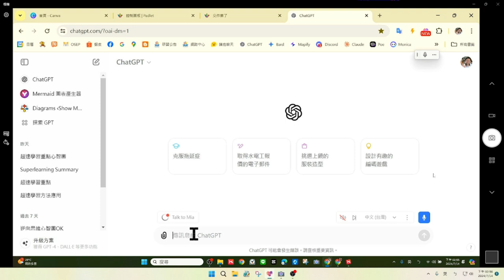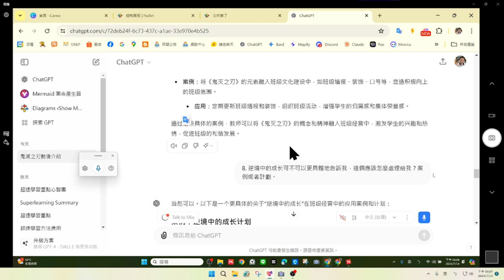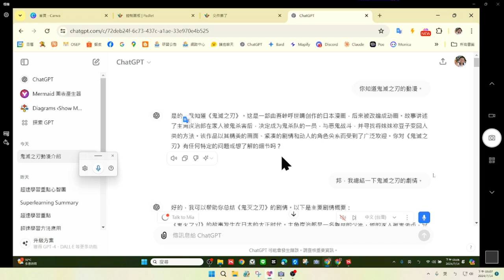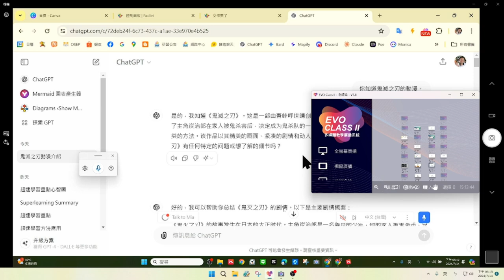1130714向上提升-07有上位思考知思行的ChatGPT使用法